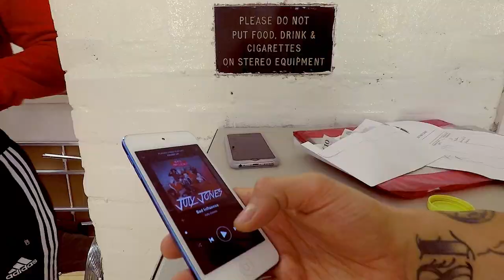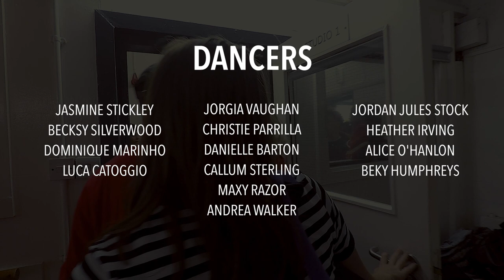JULY JONES - Bad Influence choreography by CHRISTINA ANDREA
After hearing the rumours that her song "Bad Influence" was causing a stir amongst the dance community, the stunning July Jones paid Christina Andrea and her XSQUAD a visit down at London's iconic Pineapple Studios to see what they had been up to.

Song BAD INFLUENCE by July Jones
Choreography by Christina Andrea
Film by Brendon Hansford.